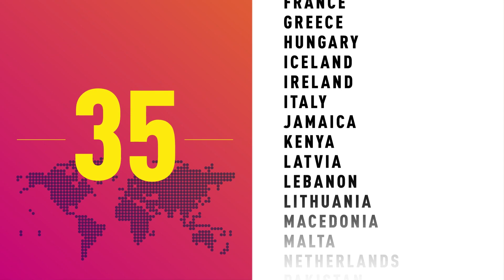SheRuns | Active Girls'Lead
Changing girl 👧👧🏿👧🏼 students into ➡️ community leaders 💪 ISF's new event SheRuns 👟

500 girls from 35 countries from 5 continents. 🏆 SaveTheDate March 11-16, Paris 🇫🇷